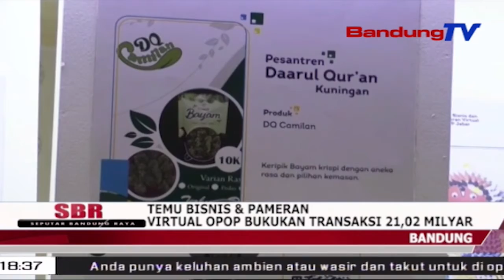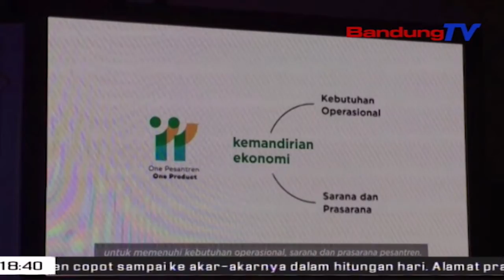Temu Bisnis & Pameran Virtual Opop Bukukan Transaksi 21,02 Milyar | SBR | BANDUNGTV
SBR | BANDUNGTV | IRAN RAMANDA | Temu Bisnis Dan Pameran Virtual One Pesantren One Produk Atau Opop 2020, Berhasil Membukukan Transaksi Sebesar Dua Puluh Satu Koma Nol Dua Milyar Rupiah. Gubernur Jawa Barat Berharap, Melalui Opop, Pesantren Di Jawa Barat Dapat Mendunia. Dirinya Pun Yakin, Bisa Membuktikan Jika Semangat Wirausaha Dan Digitalisasi Tidak Hanya Milik Orang Kota Tapi Juga Masyarakat Desa.